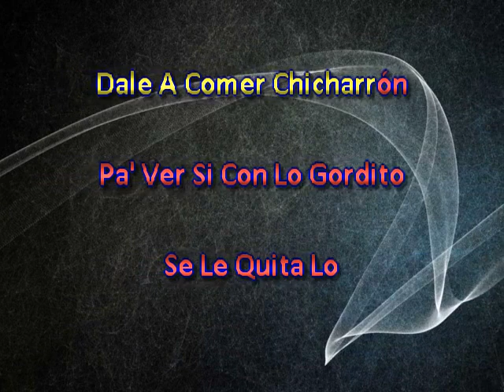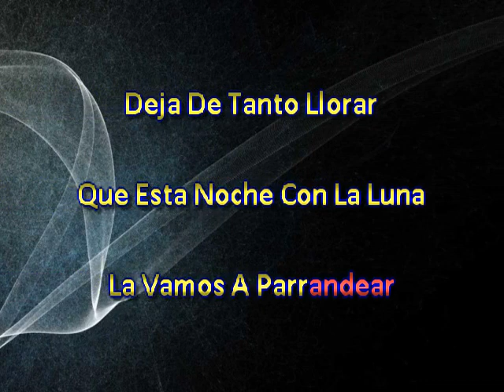Los Nortenos Del Bajio El Charro Ponciano